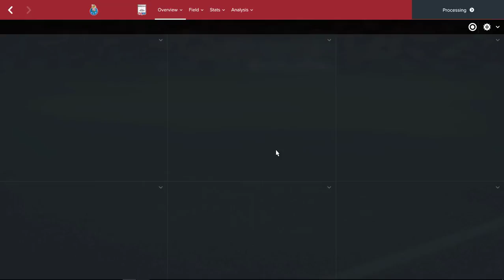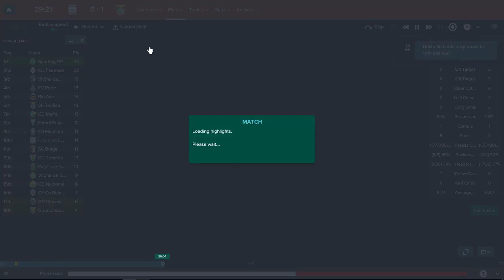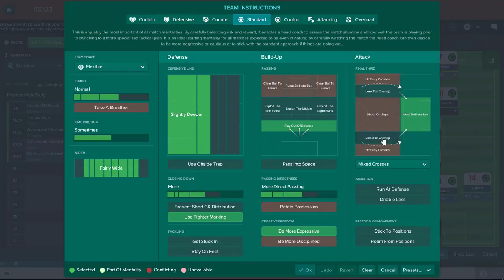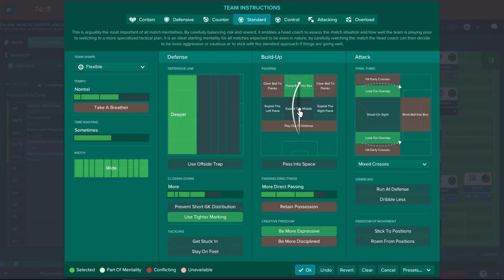Road to the Top! | Ep. 61 | Football Manager 2017 | SL Benfica!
The big three back to back to back in the league! How did we fair?